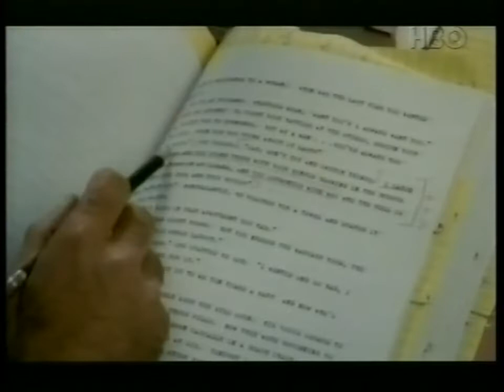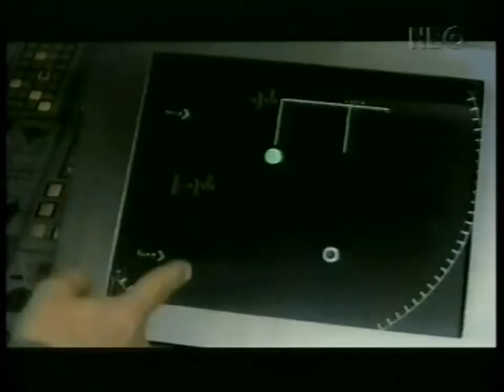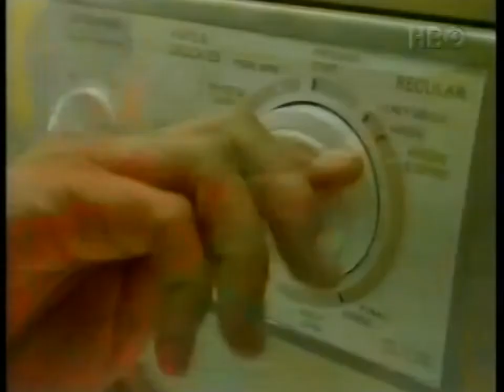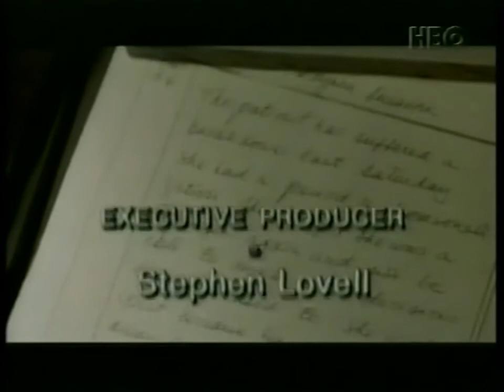HBO - "Cinema Cinema". Magazyn filmowy (marzec 2000)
Powtórkowa emisja magazynu filmowego "Cinema Cinema" nadanego nad ranem, 10 marca 2000 na HBO. W programie m.in materiał z planu filmowego "Galaxy Quest" i ranking najchętniej oglądanych filmów w amerykańskich kinach. Program czytany przez Jarosława Łukomskiego i Tomasza Sandaka.